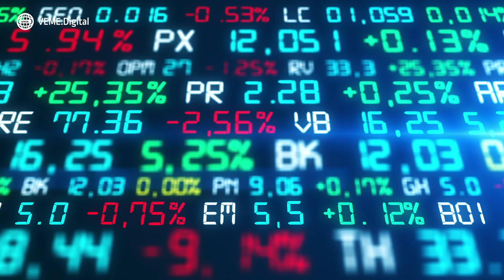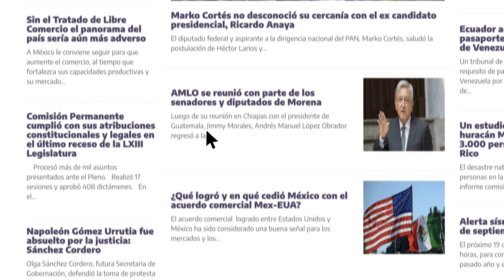Democracia y Descontento en América Latina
Hay dos visiones extremas e intolerantes que se repelen hoy en día en América Latina. La primera antepone la búsqueda del interés personal como la manera de lograr el máximo bienestar social. Se basa en el modelo económico neoclásico, en el que se fundamenta el neoliberalismo. Ese sistema considera que mientras haya menos Estado habrá mayor bienestar social. La otra visión extrema es la que promete justicia social a cambio de entregar la libertad política y económica, con un estado rector todopoderoso. Este régimen es empobrecedor pues cancela la iniciativa privada en aras de una promesa de igualdad. Ambas visiones son un veneno para los pueblos, son antidemocráticas y conducen al conflicto.

Buzos en la Diplomacia con el Dr. Gerardo Traslosheros

Todo esto y más por VEME.